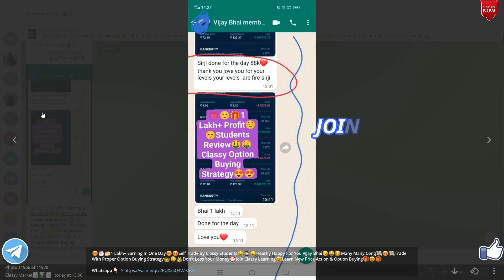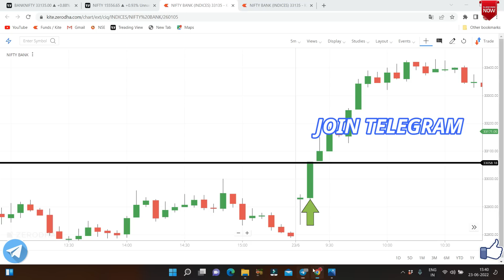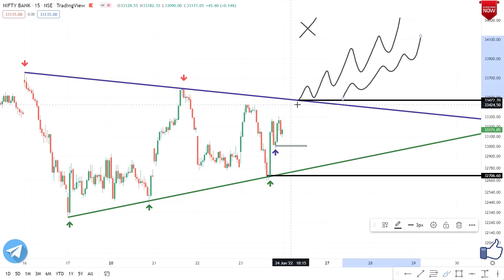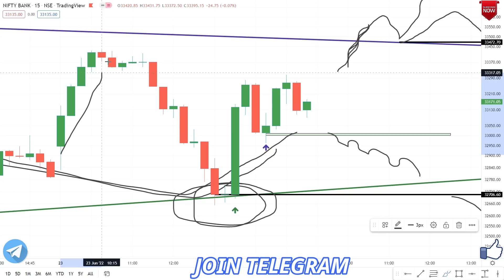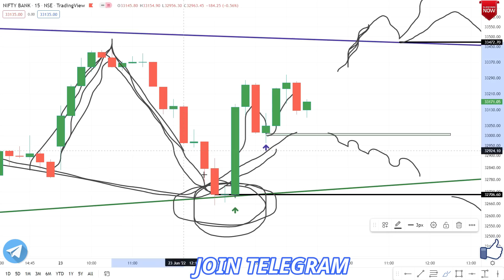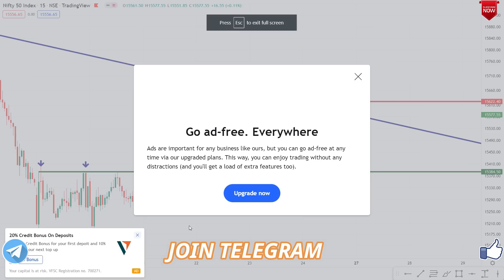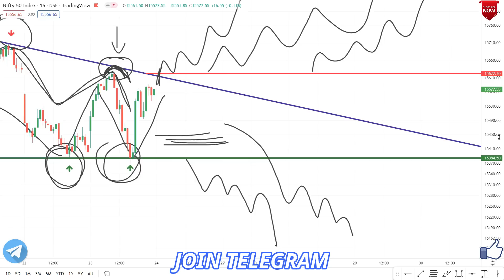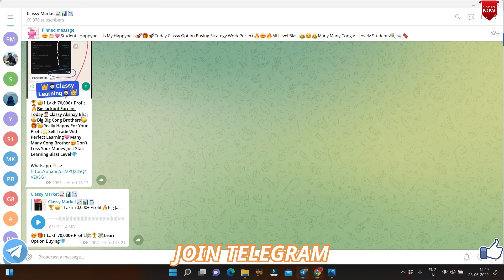Nifty & Bank Nifty Tomorrow Prediction 24 June Friday | Bank Nifty & Nifty Options For Tomorrow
Nifty & Bank Nifty Tomorrow Prediction 24 June | Nifty & Bank Nifty On Friday Options For Tomorrow

Nifty Prediction and Bank Nifty Analysis for Friday | 24 June 2022 | Bank Nifty Tomorrow
Nifty and Bank Nifty Analysis for tomorrow 24 June 2022
NIFTY BANK NIFTY ANALYSIS FOR 24 JUNE :- NIFTY PREDICTION FOR TOMORROW
bank nifty tomorrow prediction | nifty prediction for tomorrow 24 june
Best Stocks to Trade For Tomorrow with logic 24-June | Episode 542
Nifty Prediction For 24 June | Banknifty Target | Stock Market Analysis | profit2day
Nifty Prediction For Tomorrow | Nifty Tomorrow 24 June | Nifty 50 |
Nifty Prediction 24 June | Banknifty Analysis | Stock Market Update |
NIFTY PREDICTION & BANKNIFTY ANALYSIS FOR 24 JUNE - NIFTY TARGET FOR TOMORROW CLASSY MARKET
Bank Nifty Prediction & Option Strategy 24 June 22
Nifty prediction for tomorrow | Nifty and Banknifty analysis for tomorrow 24 JUNE | Stock market news
NIFTY PREDICTION FOR TOMORROW & BANKNIFTY ANALYSIS FOR 24th JUNE 2022 |MARKET ANALYSIS FOR TOMORROW
BANK NIFTY TOMORROW PREDICTION | NIFTY TOMORROW PREDICTION | NIFTY | BANK NIFTY FOR 24 JUNE 2022
nifty tomorrow target | bank nifty tomorrow target price | bank nifty analysis | bank nifty analysis for 24 june | bank nifty analysis for tomorrow | nifty tomorrow | nifty analysis
Nifty & Banknifty Prediction for friday 24th June 2022 II Best Stock market Analysis
bank nifty tomorrow prediction | nifty prediction | 24 June | option trading strategies
Tomorrow Nifty And Banknifty Predictions | 24 June 22 Market View | FII DII option Data Analysis
Nifty Prediction for Tomorrow friday |Nifty Tomorrow Target | BankNifty Analysis| Nifty Option Chain
Nifty Tomorrow Prediction 24 June friday | NIFTY Analysis | Classy Market
Bank nifty tomorrow prediction & nifty prediction for tomorrow 24 June 2022 by Classy Market
friday Nifty and Banknifty Predictions | Classy Market | 24th June 2022 | FII Options Data Analysis
Bank Nifty Tomorrow Prediction 24 June -BANK NIFTY friday Analysis - Options Guide
Bank Nifty Tomorrow Prediction |Bank Nifty 24 June | Bank Nifty Share Price |Market Ways
Market Analysis 24th June 2022  Nifty & Bank Nifty Levels
NIFTY PREDICTION & NIFTY ANALYSIS | NIFTY TOMORROW & WEEKLY ANALYSIS | 30 JUNE thursday
BANK NIFTY PREDICTION & BANKNIFTY ANALYSIS | BANK NIFTY TOMORROW & WEEKLY ANALYSIS | 30 JUNE THURSDAY
NIFTY BANK NIFTY EXPIRY ANALYSIS FOR 30 JUNE :- NIFTY PREDICTION FOR TOMORROW
Expiry special bank nifty prediction 30th June 2022 jackpot trade logic explained
30th June 2022 Weekly Expiry Option intraday trading strategies as per Option chain Analysis + Price Action